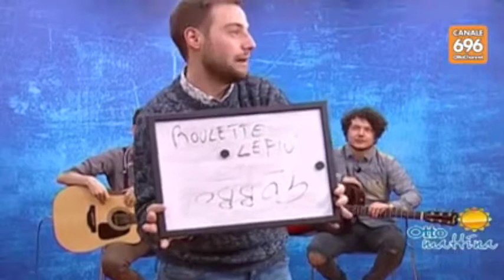Roulette le Fou unplugged ad 8channel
La Roulette le Fou ospite in diretta ad 8channel presenta alcuni brani in anteprima ed in versione unplugged contenuti nell'Ep "Non mi mento tanto bene", in fase di lavorazione!

- La ballata del marinaio (minuto 6:25)
- Memorie di un Valzer (minuto 14:06)
- Moleschine (minuto 26:15)